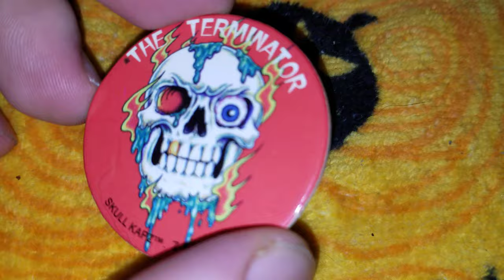Pog of the Day